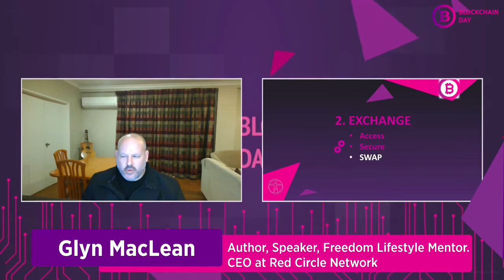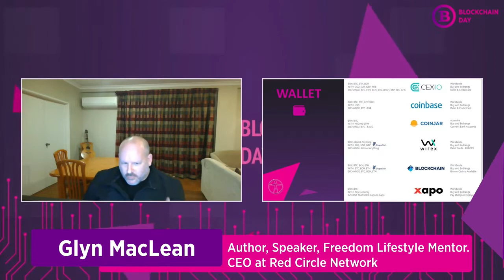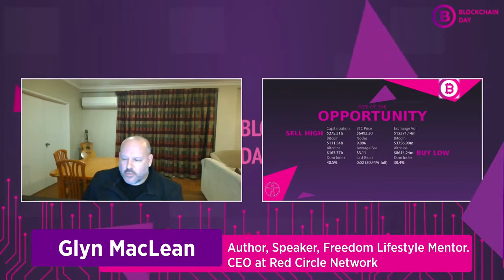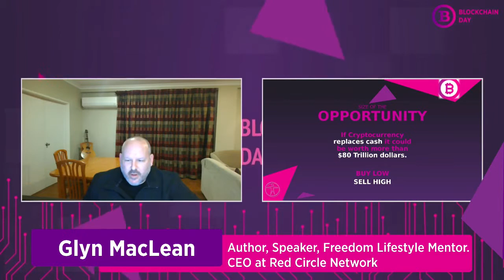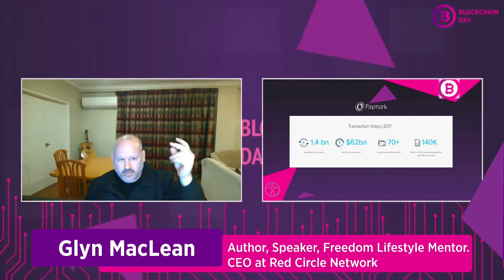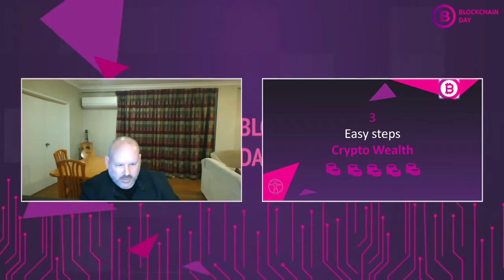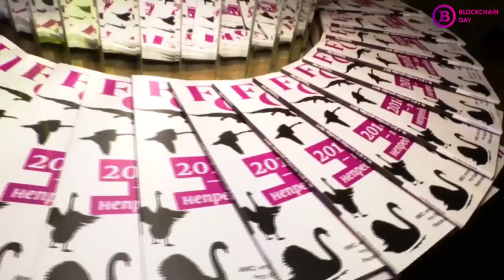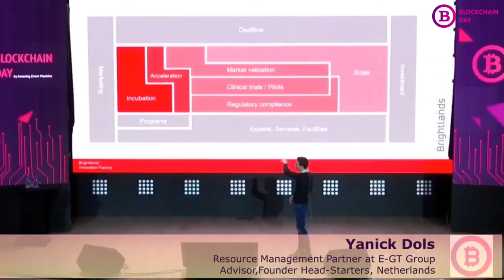How to Grow Your Value with Cryptocurrency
DAY 1 - Blockchain Day Online
Verified audience 18,000
Tuned into presentation.

Glyn Maclean as read on QUORA by over 850,000 views